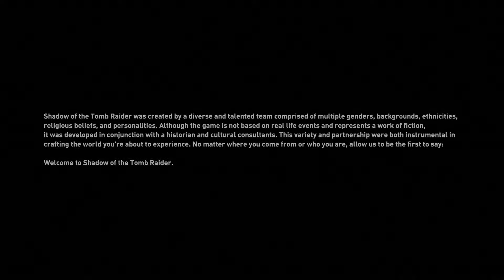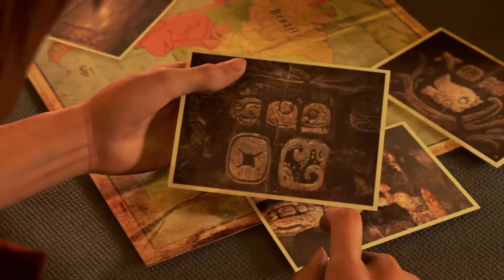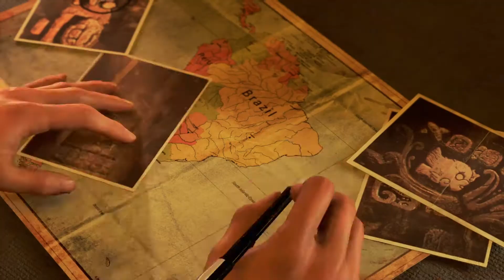SHADOW OF THE TOMB RAIDER GAMEPLAY WALKTHROUGH PART 1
Shadow of the Tomb Raider gameplay walkthrough part 1. If you enjoyed the video & want to see more Shadow of the Tomb Raider press that Like button!